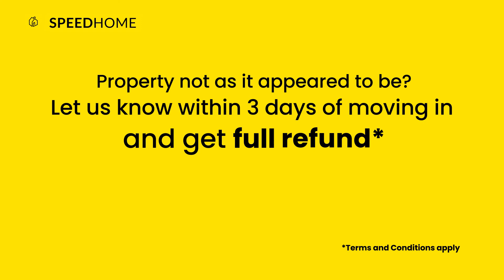SPEEDHOME - Contactless Viewing for Tenants